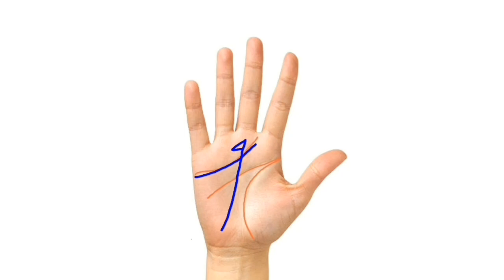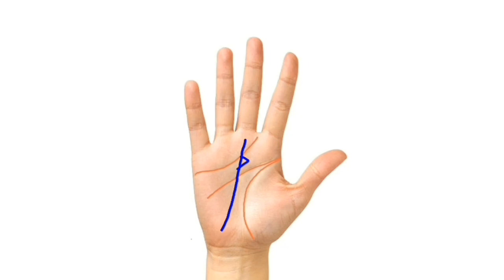भाग्य रेखा पर त्रिकोण व्यक्ति को भाग्यशाली बनाता है | triangle on luck line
नमस्कार दोस्तों मेरा नाम है राजीव भगत । मेरे  A.P.A Rajib चैनल में आपका स्वागत है। Astrology, palmistry, analysis(ज्योतिष, हस्तरेखा, विश्लेषण)
यह चैनल हस्तरेखा ज्योतिष पर शिक्षा के लिए वीडियो बनाता है।
मैं अपने अनुभवों के आधार पर अपना ज्ञान साझा करता हूं।
                       🙏धन्यवाद

Links:-

 ✴️ कब क्या होगा जाने भाग्य रेखा से | Age on fate line